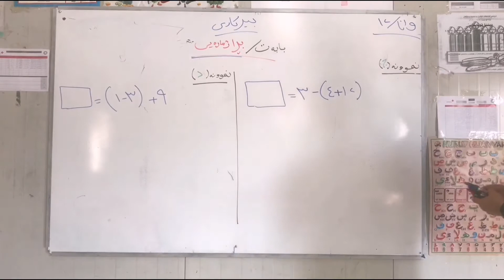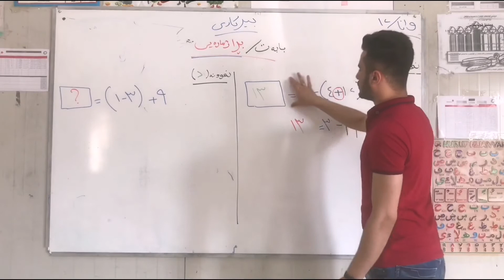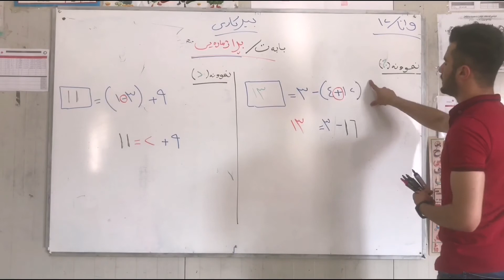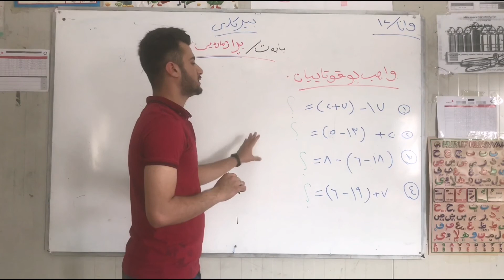بيركاري پولا ٤ وانا بيست و ئيك